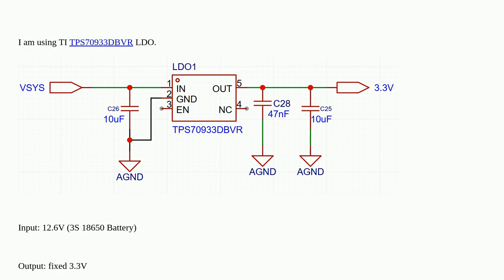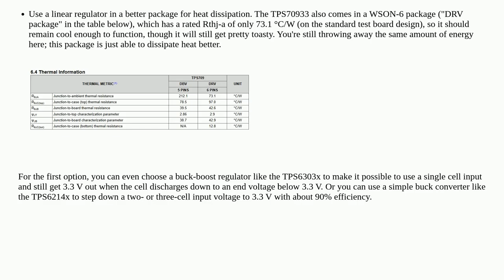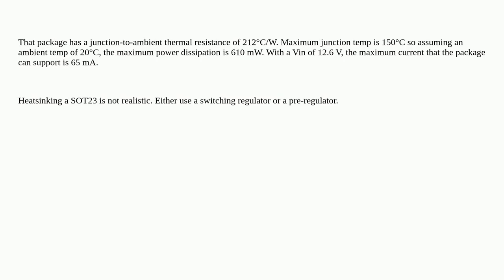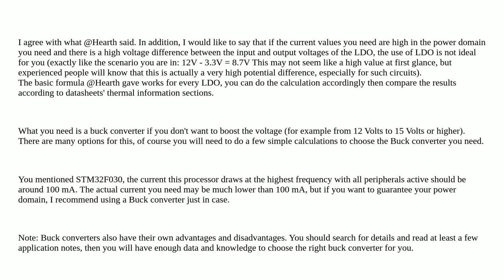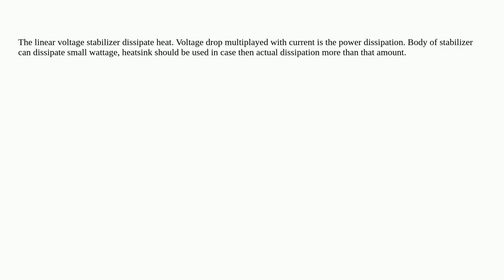Electronics: The 3.3V Fixed Regulator was burned with 12V input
Attention! This video does always use the same license as the source!Thanks to all those great people for their contributions! Man Riding A special thanks goes out to the community I wish you all a wonderful day! Stay safe :) If anything is off, please write me at peter D.O.T schneider A.T ois42.de linear-regulator capacitor ldo texas-instruments